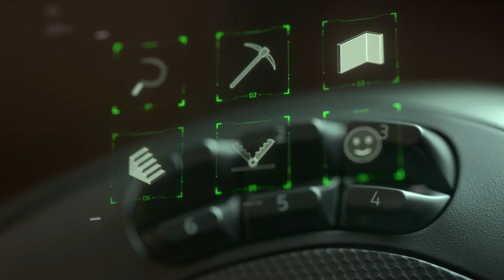Best Razer Naga Pro Wireless Gaming Mouse: Interchangeable Side Plate w/ 12 Button / Focus+ 20K DPI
amazo review gaming mouse#2021#Raza Naga
Razer Naga Pro Wireless Gaming Mouse: Interchangeable Side Plate w/ 2, 6, 12 Button Configurations - Focus+ 20K DPI Optical Sensor - Fastest Gaming Mouse Switch - Chroma RGB Lighting :

8 Zone RGB Lighting Gaming Mouse
Gaming Keyboard – OLED Smart Display
Gaming Mouse Mat